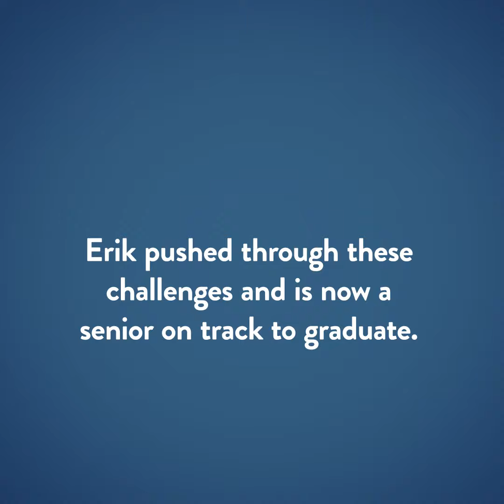How Erik dealt with imposter syndrome at University of Washington...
College students and alumni share their life lessons, tips, and advice as part of a college conversation hosted by NY Times bestselling author and journalist Harlan Cohen.

About The One of Your People Project:
College students and recent grads engage in honest panel discussions about their journey to college and life on campus.  Panelists share their victories, setbacks, struggles, wisdom, and advice to help younger students get to the places they want to go. The best part – students can reach out to the panelists offering the advice.

About Harlan:
Harlan Cohen is a New York Times bestselling author, journalist, and speaker who has visited over 500 events.  He is the author of 7 books with over 1 million copies in print. Some of the titles include, Win or Learn: The Naked Truth About Turning Every Rejection Into Your Ultimate Success, The Naked Roommate: And 107 Other Issues You Might Run Into In College, The Naked Roommate: For Parents Only, and Dad’s Expecting Too!  Harlan is a frequent guest on television and radio programs.   Harlan is the founder of BeforeCollege.TV and has a huge following on TikTok.